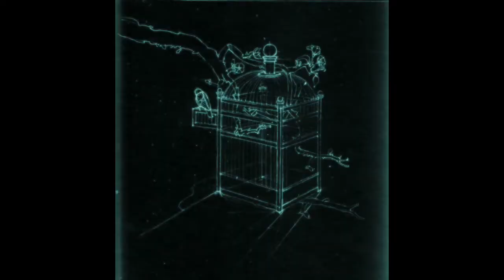Movie Theater - Fear